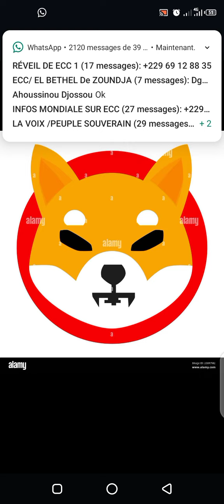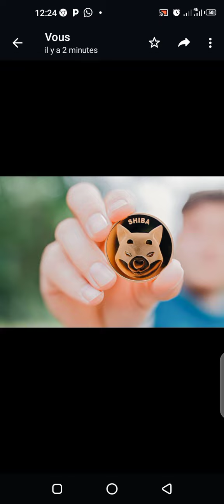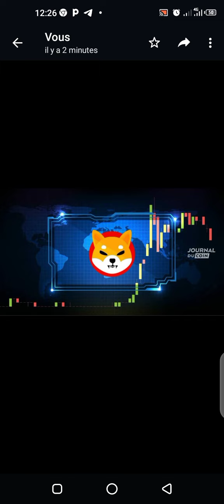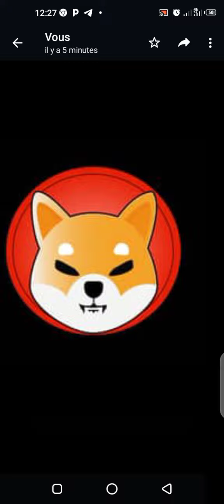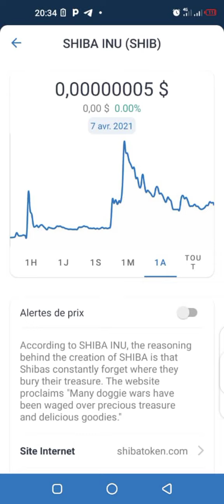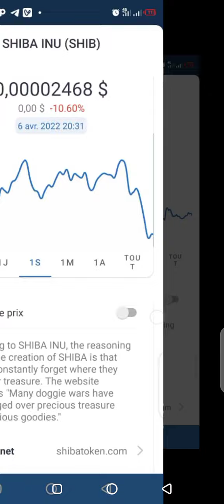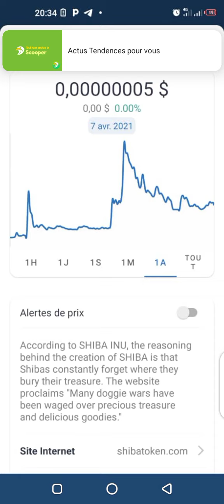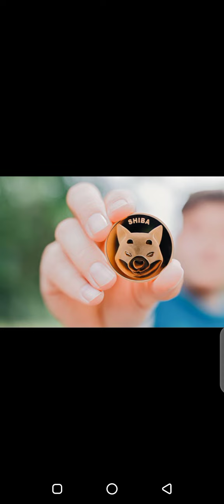REGARDEZ DU 7 AVRIL 2021 au 06 Avril 2022 ce que SHIBA INU A FAIT. QUAND ON VOUS PARLE ...!!!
vous pouvez acheter vos crypto monnaie directement sur IZICHANGE

je ne suis pas un conseiller en investissement. tout ce que je dis ne sont pas forcément à prendre en considération. je vous invite à faire vos propres recherches avant de vous positionner.

CRYPTO MONNAIE CRYPTO CONTACTER
CRYPTO MONNAIES